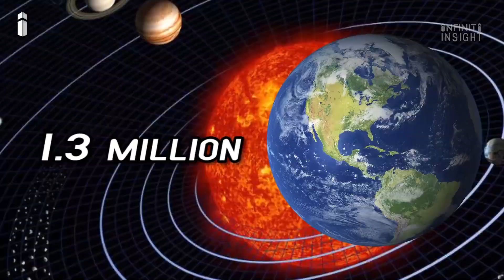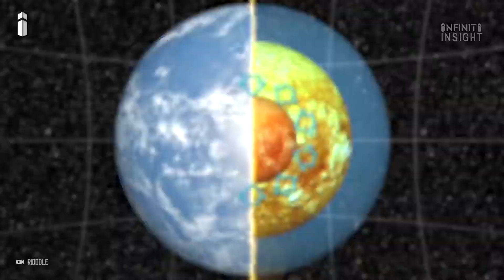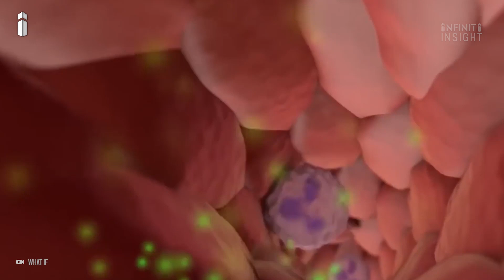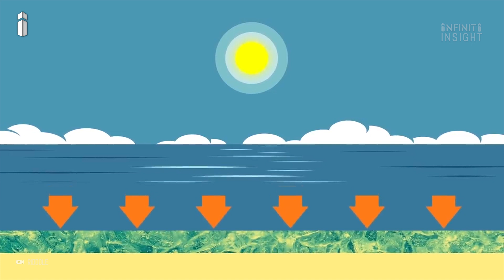What If The Earth was a Super Earth?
For nearly four years, NASA's Kepler spacecraft whisked through space, surveying our corner of the galaxy. It monitored more than 150,000 stars, looking for planets about the size of Earth that belonged to other solar systems. The mission didn't disappoint; Kepler found countless examples of a type of planet known as a super-Earth.
These faraway planets 're rocky, smaller than gas giants, located near their star and sport a relatively thin atmosphere. But they're way larger than the blue marble: These super-Earths are a honking 2 to 10 times bigger in mass than our Earth Because there are so many super-Earths out there, it begs the question: What would happen to our planet if it were two or even 10 times the size it is now?

If anybody has any issues or query regarding content used in this video,